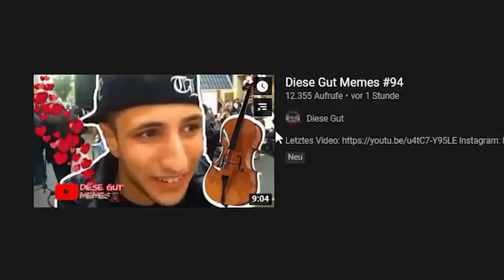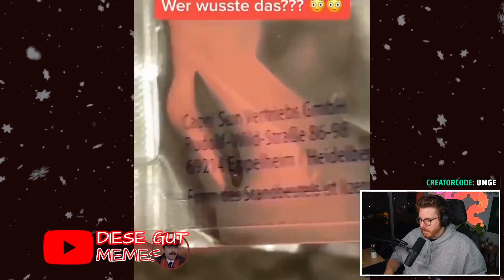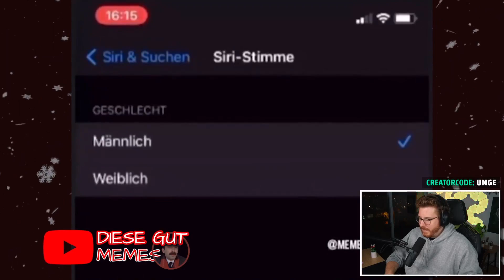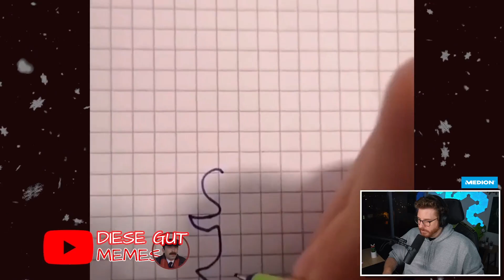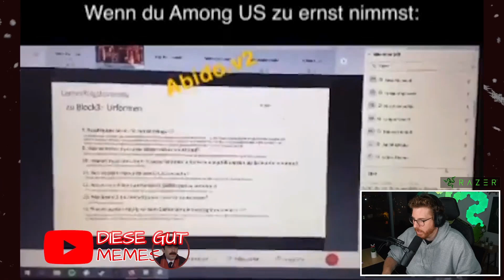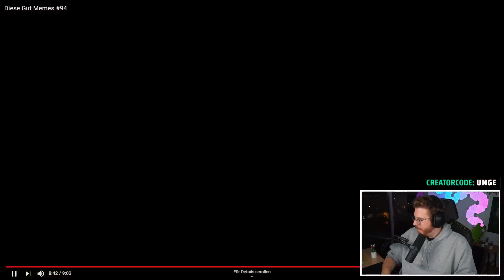ICH KENNE DIESE FRAU NICHT...